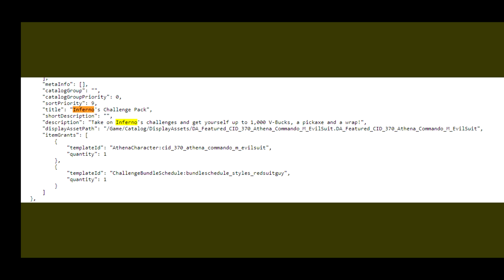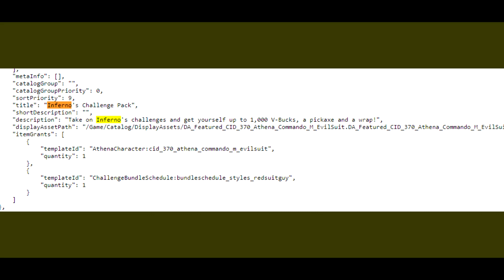Tajný Bunkr Se Aktivuje!!! 1000 Vbuck Challenge, Skin, Dance, Wrap!!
SUPPORT A CREATOR: Minymut